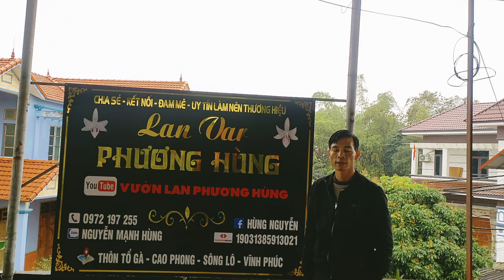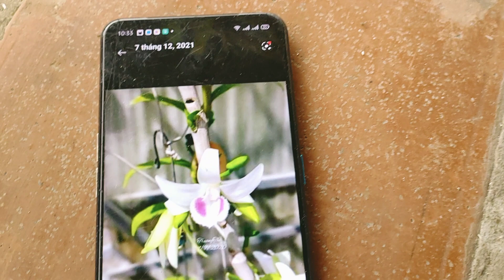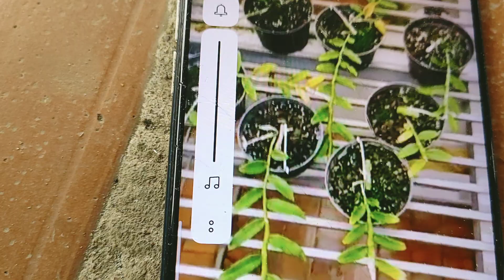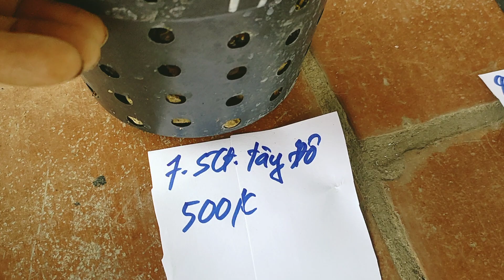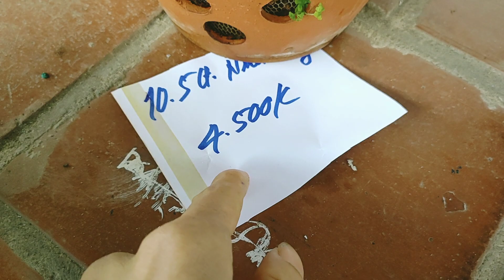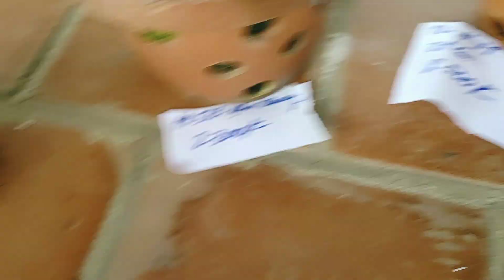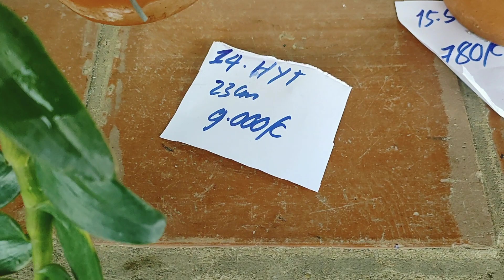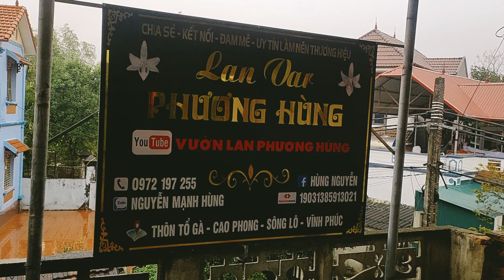ngày 17/2 LH 0972197255 Em Hùng để được sở hữu những cây giống chuẩn giá chuẩn